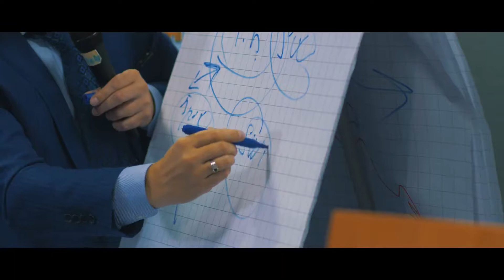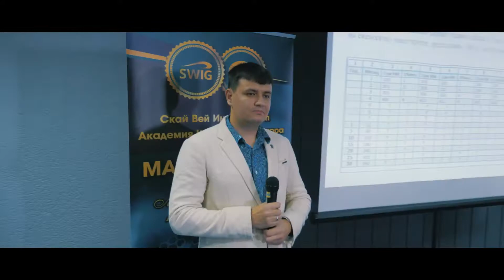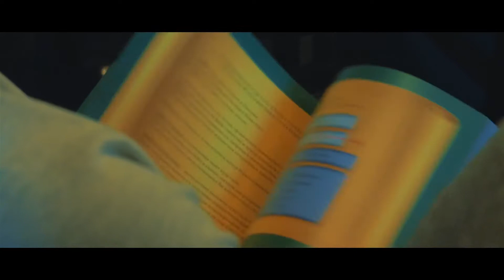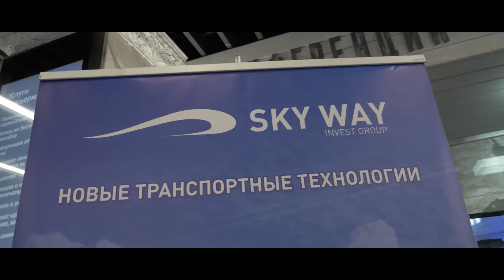“Master Profi “ the new look of XXI century business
It doesn’t matter what kind of education, income level or work position your hold. Only investing in yourself can provide a high living standard and financial freedom.

Business-education is no longer a trend, but a necessity and a requirement for natural growth.

The shortest path to your success is the professional training provided by Sky Way Invest Group - “Master-Profi”. Thousands of partners around the world have already completed the education and became leaders in the fast growing industry of multilevel crowdinvesting.